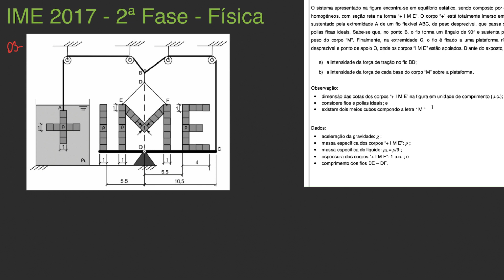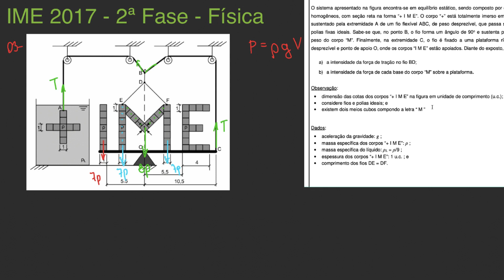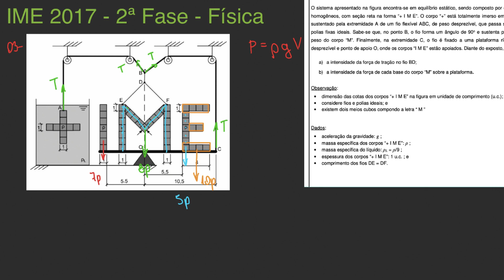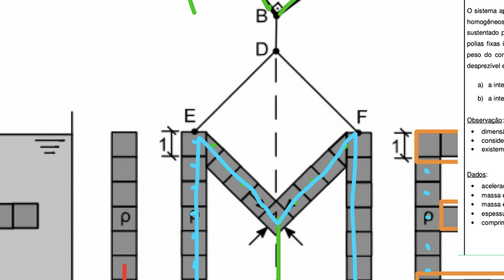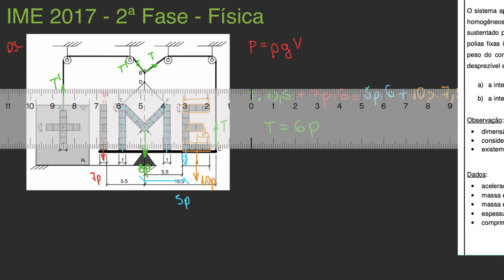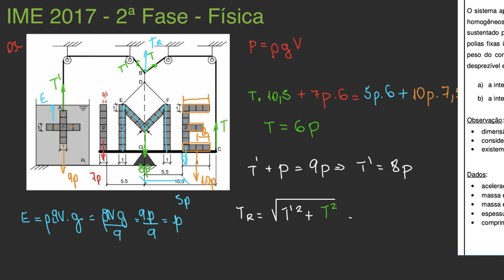IME 2017 - 2ª fase - Questão 03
TÓPICOS:
- estática

Resolução de física do Concurso de Admissão ao Curso de Formação e Graduação (CFG) do Instituto Militar de Engenharia (IME) 2016/2017 - 2ª fase - Objetivas.

Aproveitem,

Enunciado:
O sistema apresentado na figura encontra-se em equilíbrio estático, sendo composto por quatro corpos homogêneos, com seção reta na forma “+ I M E”. O corpo “+” está totalmente imerso em um líquido e sustentado pela extremidade A de um fio flexível ABC, de peso desprezível, que passa sem atrito por polias fixas ideais. Sabe-se que, no ponto B, o fio forma um ângulo de 90o e sustenta parcialmente o peso do corpo “M”. Finalmente, na extremidade C, o fio é fixado a uma plataforma rígida de peso desprezível e ponto de apoio O, onde os corpos “I M E” estão apoiados. Diante do exposto, determine:
a) a intensidade da força de tração no fio BD;
b) a intensidade da força de cada base do corpo “M” sobre a plataforma.